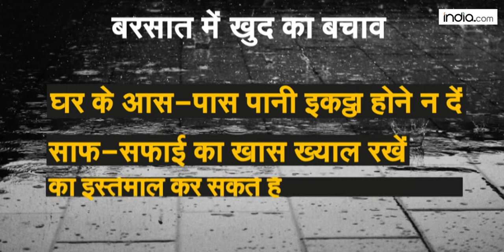जानिए कैसे करें बरसात में खुद का बचाव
बारिश का मौसम आते ही दिल तो खुश हो जाता है और भीगने में मजा भी आता है.. लेकिन, बरसात का सुहाना मौसम कई बार तकलीफ का कारण बन जाता है । मौसम में बदलाव होने के साथ ही बीमारियां  और परेशानियां भी सामने आने लगती हैं.. तो ऐसे मौसम में खुद का खयाल रखना बहुत ज़रुरी है...